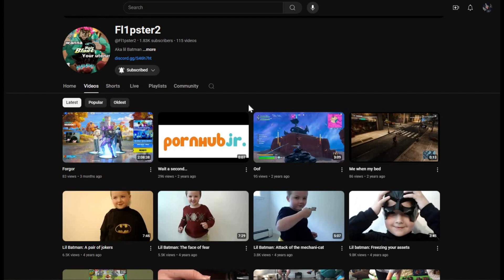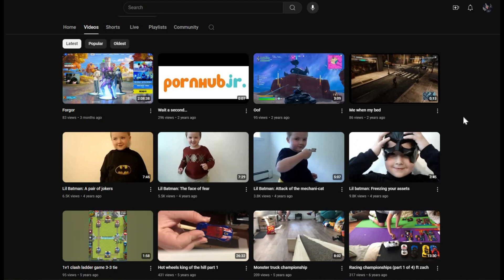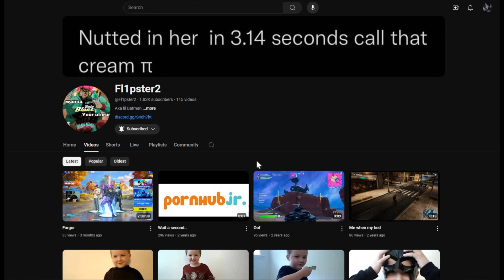My Opinion About Lil Batman